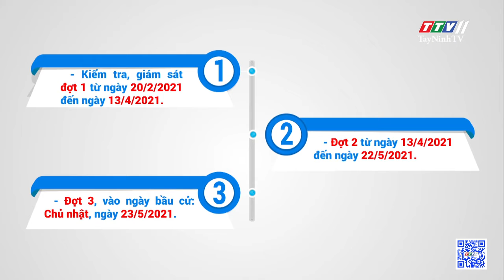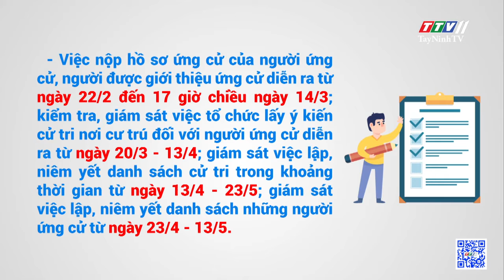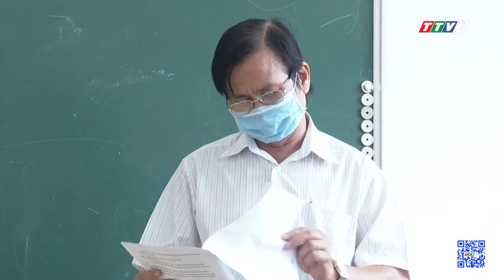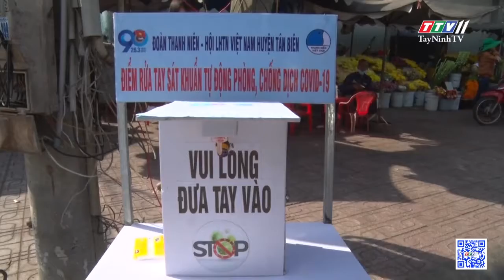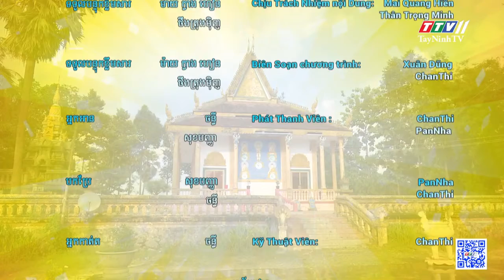Bản tin tiếng Khmer ngày 03-3-2021 | Tin tức hôm nay | TayNinhTV Today